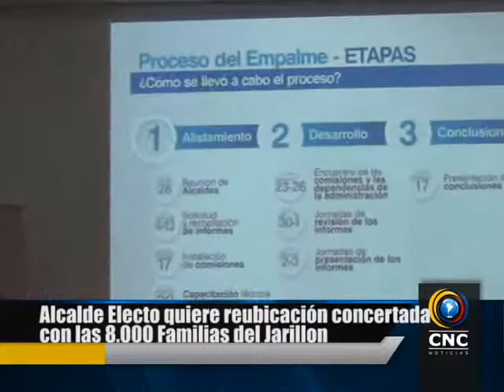Alcalde Electo quiere reubicación concertada con las 8000 Familias del Jarillon